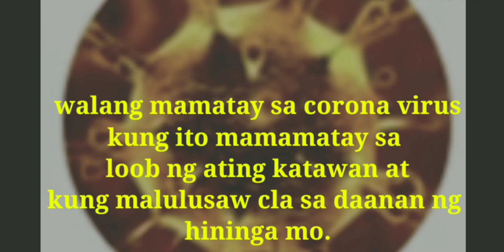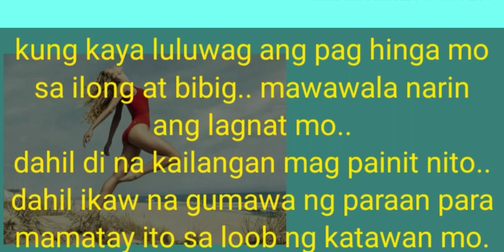COVID19 isang MABISANG paraan panu labanan ito.. palakasin ang immune system 💪